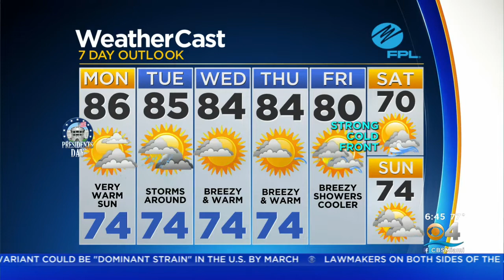CBSMiami.com Weather 2/15/2021 6AM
Sun and clouds mixed. A stray shower or thunderstorm is possible.